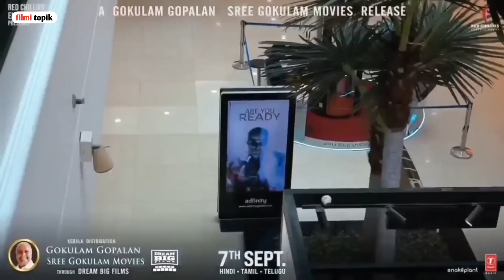aaryan खान पहुँचे jawan देखने theater में फिर जो हुआ वहाँ पर | jawan movie review | srk movie update